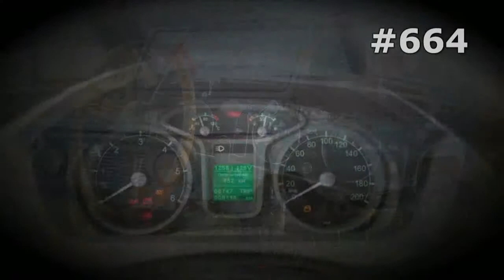#664. Zaporozhets Ladybird [RUSSIAN SUPER AUTO]